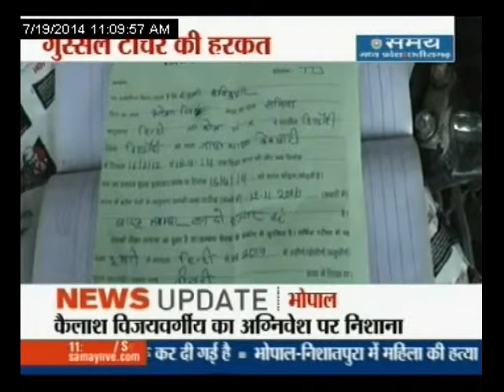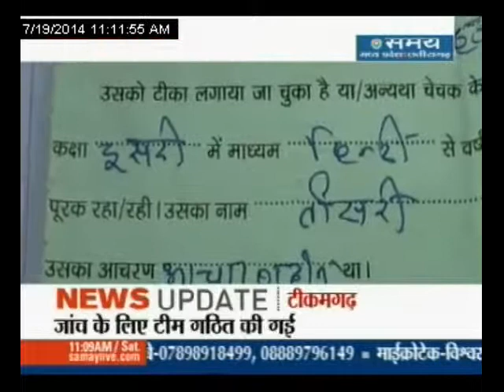कैसे स्कूल चलें हम ?